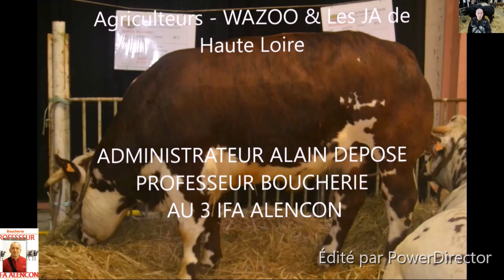FERME EN FETE ALENCON 2019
Description :  Le monde agricole est en pleine mutation, les difficultés rencontrées par les éleveurs ne cessent pas d'augmenter. Pourtant ses amoureux de nos prairies continuent de se battre en travaillant 365 jours par an et 15 heures par jour pour offrir aux consommateurs une viande Française de haute qualité gustative et nutritionnelle !
Les manifestations comme ferme en fête permettent de mettre en valeur un savoir faire à la Française !
Bravo aux éleveurs !
La viande mangez en moins, mangez en mieux !